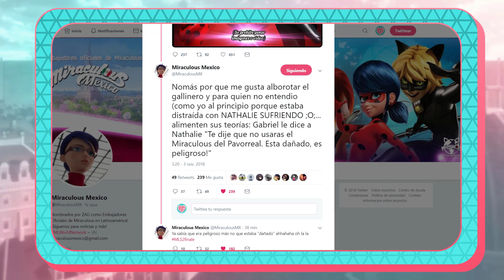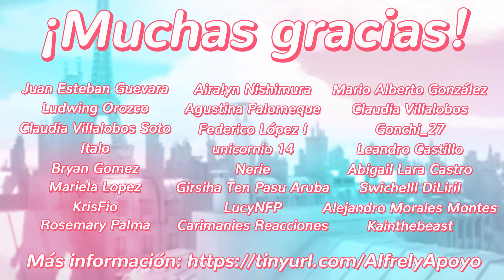Miraculous Ladybug | Mayura | ¡Nathalie es LE PAON! | ¡Final de temporada! | Discusión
- CONTACTO -

-CANCIONES-
"Flower" by Morgan Matthews